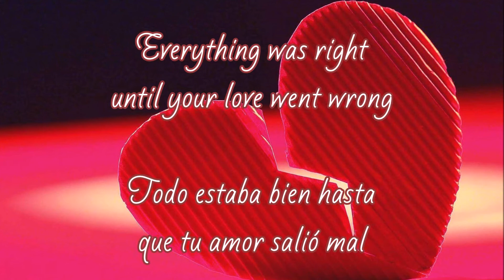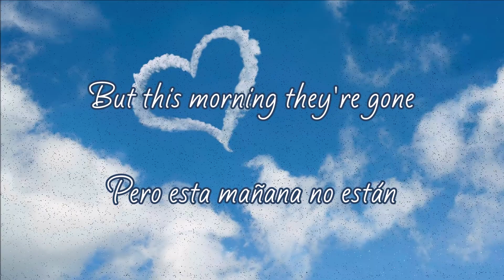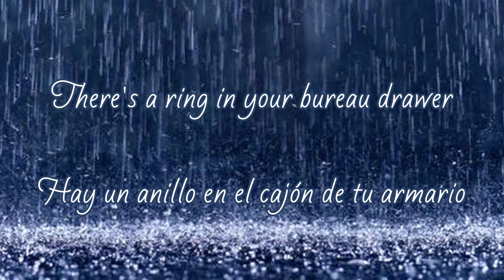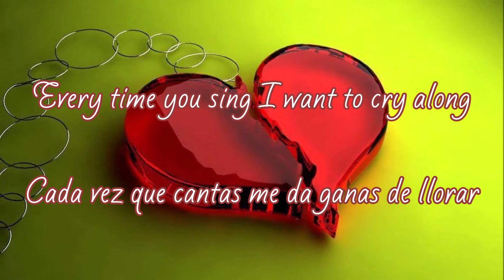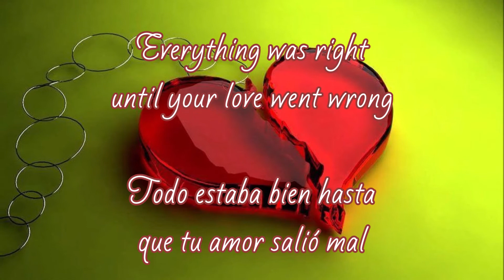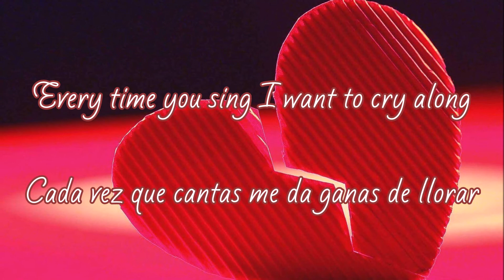Who Broke Your Heart - Claudine Longet (English and Spanish subtitles - letra en inglés y español)